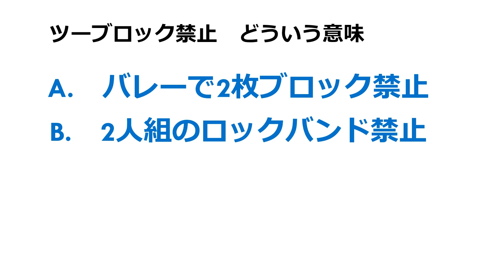にほんご ツーブロック禁止 何のこと？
ツーブロック禁止とは、何が禁止なのか？